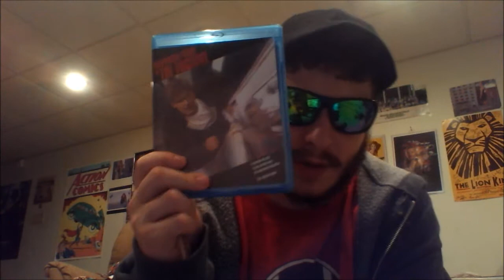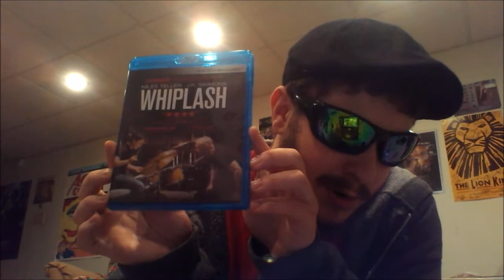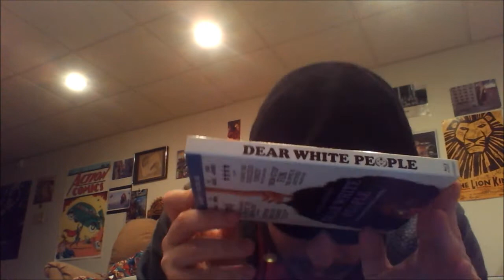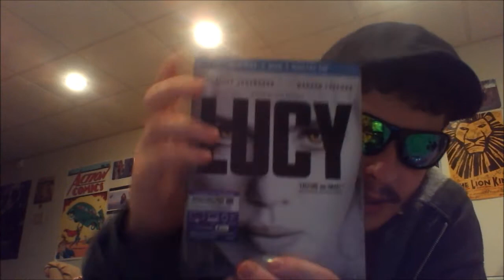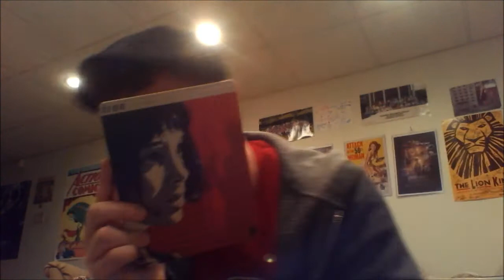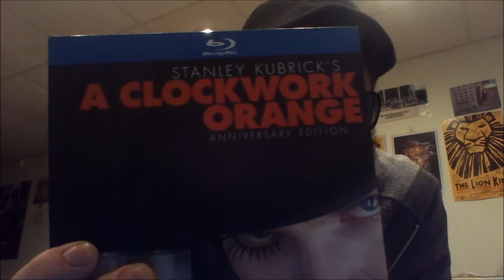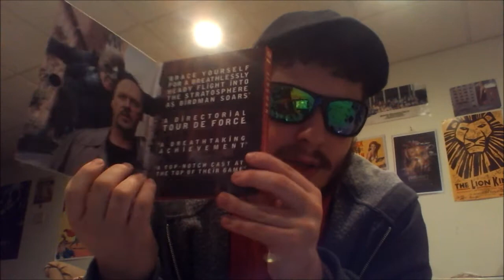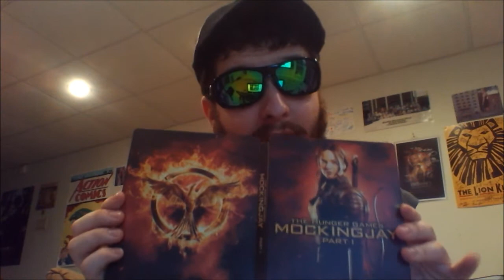DARTHBRIBOY'S BLU-RAY UPDATE 4/3/15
This one is one of those epic steelbook updates I hope you guys like this video.